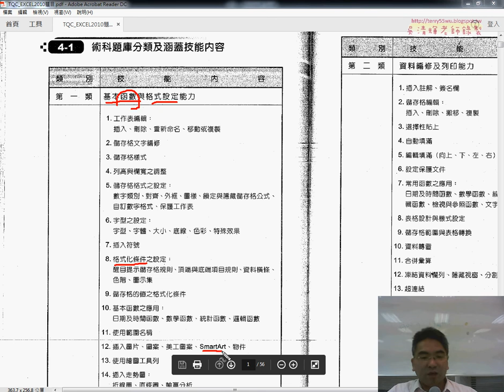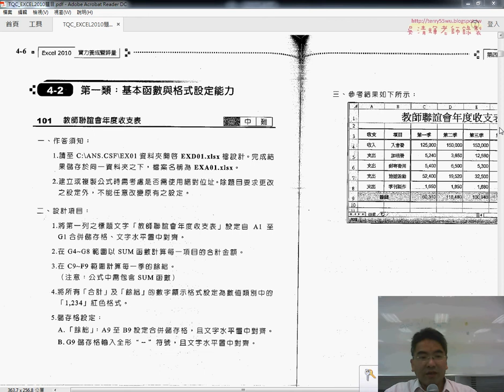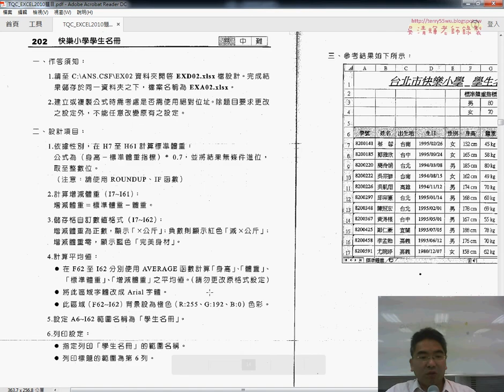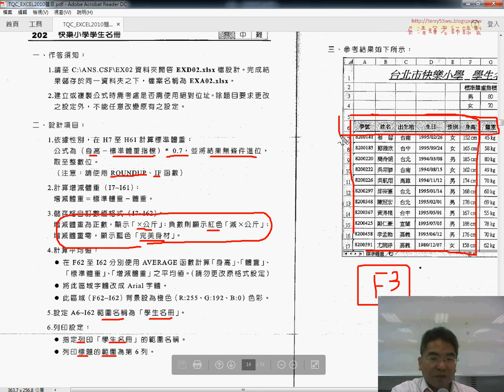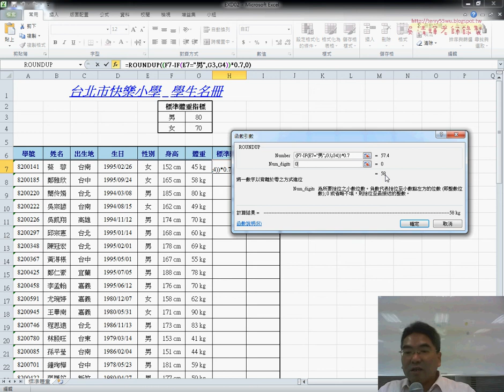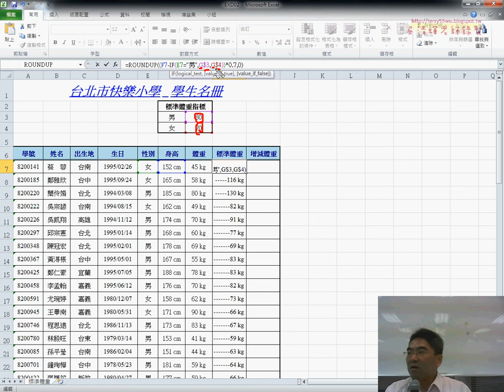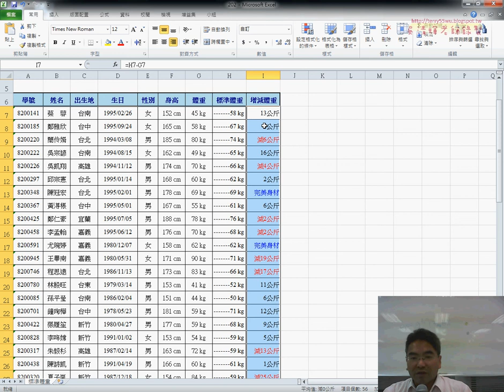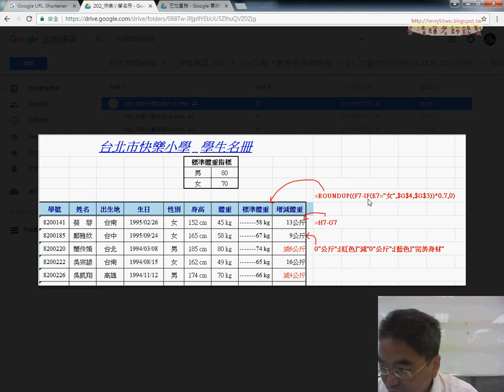12 202快樂小學問題1到3解答